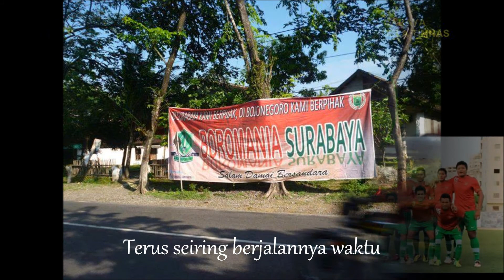Tendangan Dari Langit ~ Kotak with Lyrics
Aktifitas Boromania Surabaya